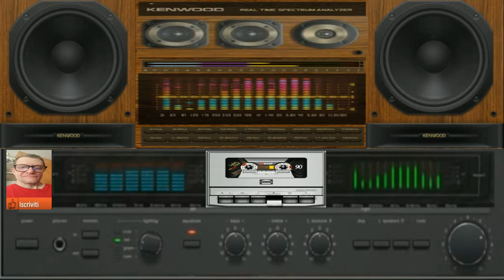Giovanni Notte di passione ( Created Intelligence Artificial Mia )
nome del brano Giovanni Notte di passione
durata del brano 01: 41minuti